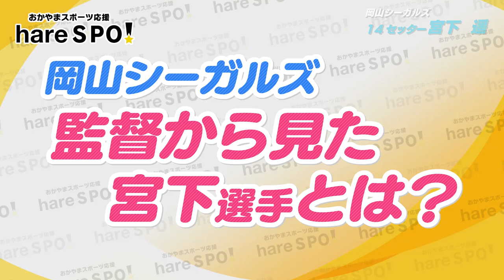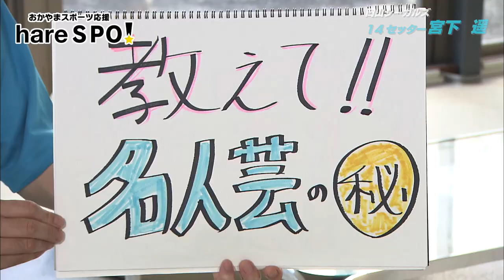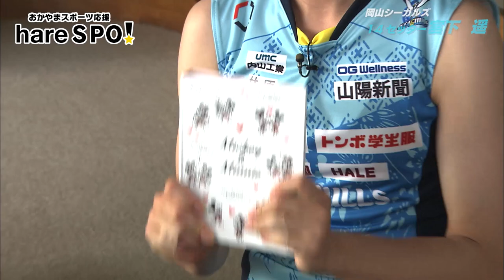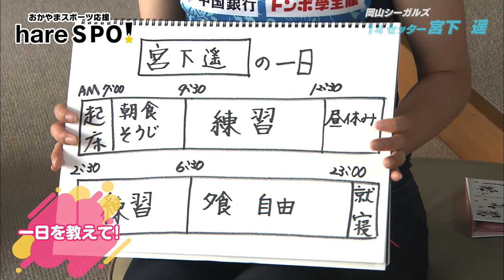日本代表セッター宮下遥が登場！hareSPO！Haruka Miyashita volleyball OKAYAMAseagulls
hareSPO！にバレーボール女子日本代表セッター、岡山シーガルズの宮下遥選手が登場！
１５歳のVリーグデビューから現在まで約１０年間の変化とは・・・？
一日のスケジュールや宝物も教えてもらいました！

出演 堀靖英（OHKアナウンサー）、若林愛奈（haremachiガール）

【目次】
0:41　宮下遥選手　紹介
1:05　オリンピック延期・・・影響は？
1:51　昨シーズン準優勝！振り返ってみて
2:21　ファンから見た宮下遥選手とは
3:12　河本昭義監督から見た宮下遥選手とは
3:59　名人芸のマル秘（トスで意識していること）
5:17　デビューから現在　トスの変化や悩みは
7:30　得意のサーブ　コツを教えて！
9:06　宮下遥選手の宝物
11:04　宮下遥選手の一日
13:51　今シーズンの意気込み

そのほかの「おかやまスポーツ応援　hare SPO！」はこちら